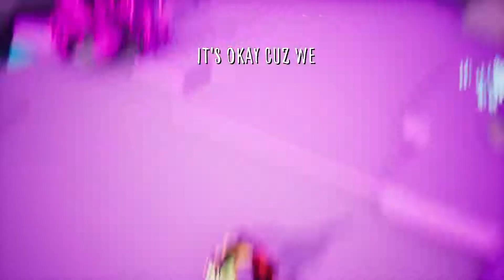NO STRAIGHT ROADS - Welcome to Vinyl City - New Music Rhythm Based Adventure Game 2019 [PS4]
No Straight Roads is a rhythm based action adventure game from Malaysian video game studio Metronomik.